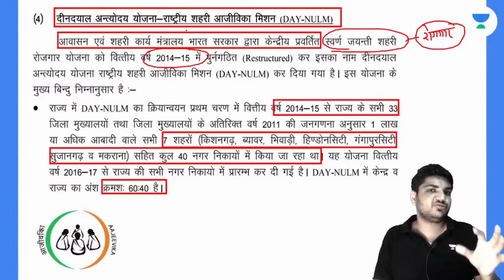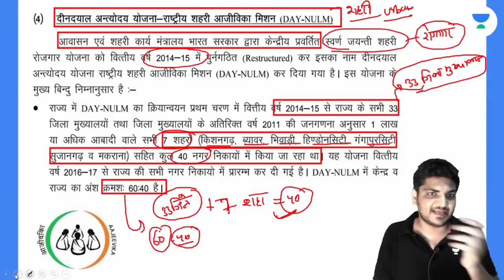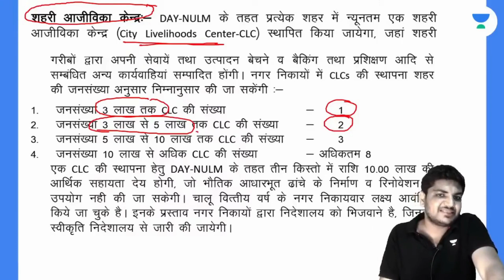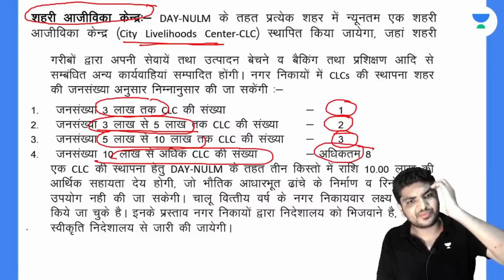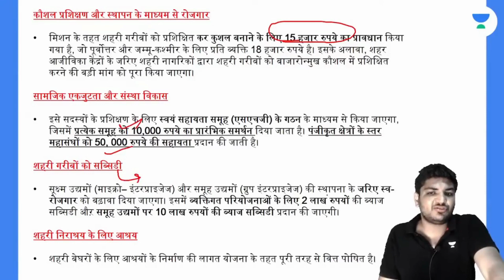RPSC EO/RO 2022 | Municipal Schemes | DAY NULM | Suresh Purohit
In this session, Educator Suresh Purohit will be discussing Deendayal Antyodaya Yojana-National Urban Livelihoods Mission DAY-NULM for RPSC EO/RO 2022 Exam.

Call Suresh Purohit's team on 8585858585 and take your RPSC Preparations to the next level.

➤ About the Educator:  Suresh Purohit has completed his MA and holds 6 Years of experience in teaching in several online & offline institutes. He has cleared RAS in 2018 achieving 384 Rank.

You can enroll to Unacademy Subscription and get the following benefits:
1. Learn from your favourite teacher
2. Dedicated DOUBT sessions
3. One Subscription, Unlimited Access to Live Online Classes and Videos
4. Real-time interaction with best-in-class teachers
5. You can ask doubts in live online classes
6. Limited students in each Class
7. Download the videos & watch them offline